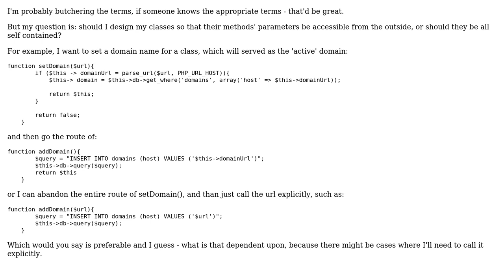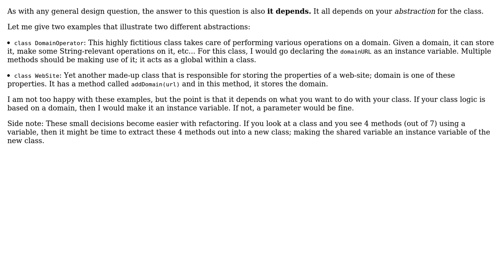Software Engineering: Designing class methods: self contained or explicit calls? (2 Solutions!!)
Software Engineering: Designing class methods: self contained or explicit calls?

With thanks & praise to God, and with thanks to the many people who have made this project possible! | Content (except music & images) licensed under CC BY-SA | Music | Images & others | With thanks to user Jan Hudec user Itai Sagi user Guven user FrustratedWithFormsDesigner and the Stack Exchange Network Trademarks are property of their respective owners. You are responsible for your own actions.